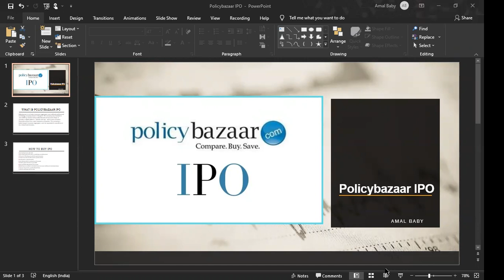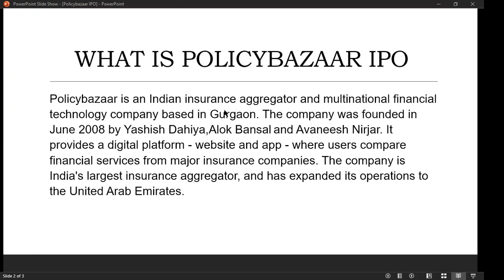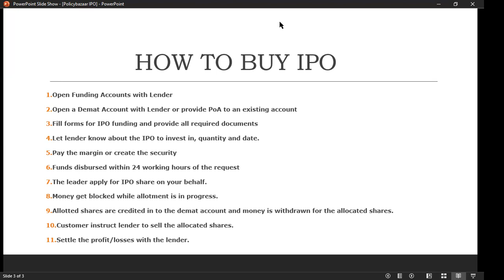Policy Bazaar IPO in Malayalam | Invest or Avoid Policy Bazaar IPO, Good or Bad Invest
In this video explain Policy Bazaar IPO in Malayalam and give you suggestions to Invest or Avoid Policy Bazaar IPO also Analysis for Good or Bad Invest Policy Bazaar IPO
Yoshops Personal Finance is a marketplace in India for Personal Finance, Peer-to-Peer Lending and Fundraising for Startups to turn into Commercial Ventures.

You can get Free Personal Finance Advisory and Reports It’s an opportunity to learn and earn 35+ Investment Product Feel free to WhatsApp on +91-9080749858 if you have any purchase-related queries.

NO COPYRIGHT : All material belongs to their appropriate owners. This is purely a education video, for Personal fiance purposes only.